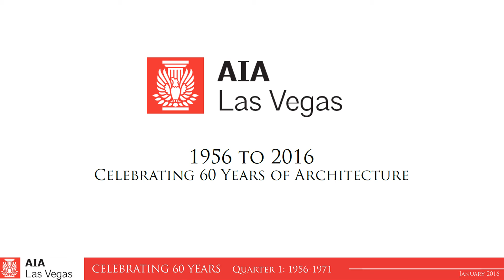American Institute of Architects | 2-17-16 Meeting Historic 5th Street School